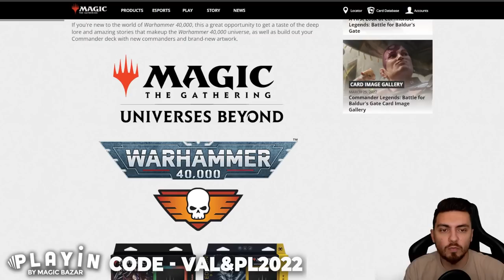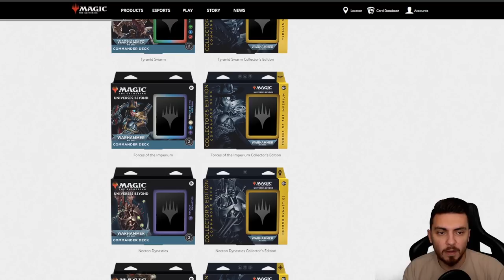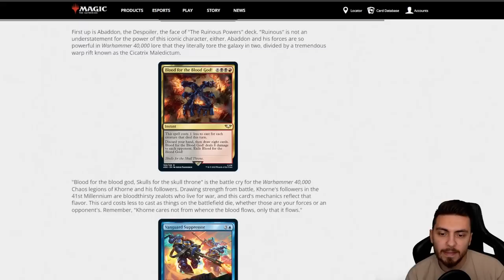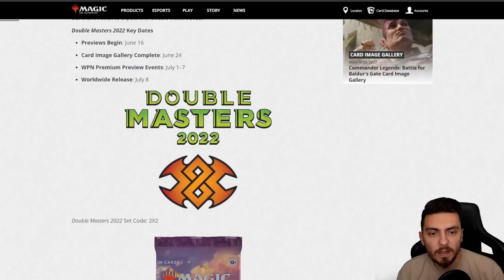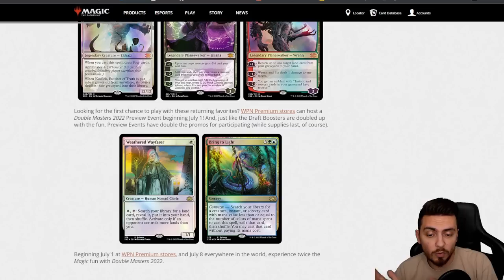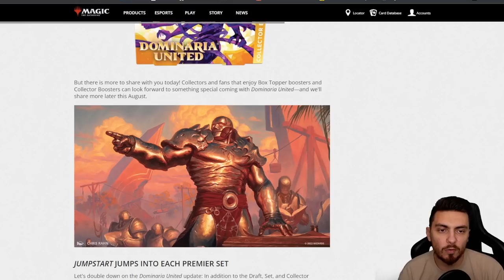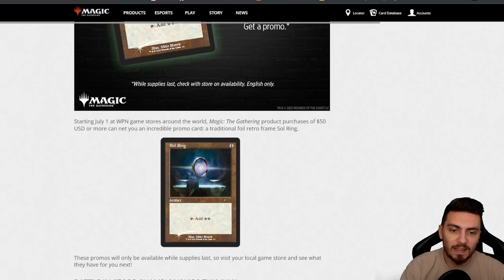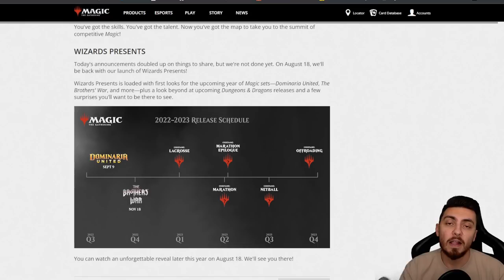POINT NEWS #42 : Warhammer 40K, Double Masters 2022 et Dominaria United !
Lundi : Val&PL à partir de 19h ( Rossez-vous si vous pouvez )
Mardi : PL à partir de 16h
Mercredi : Val à partir de 14h
Vendredi : Val à partir de 10h